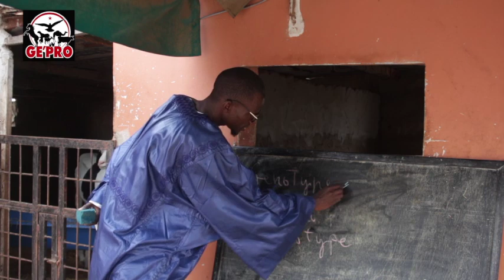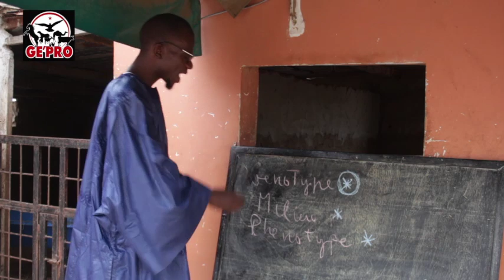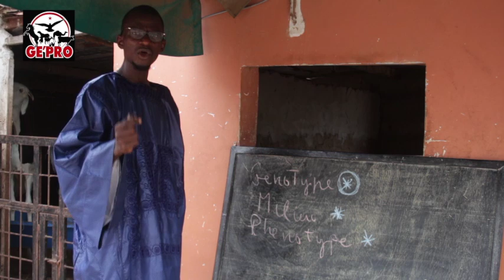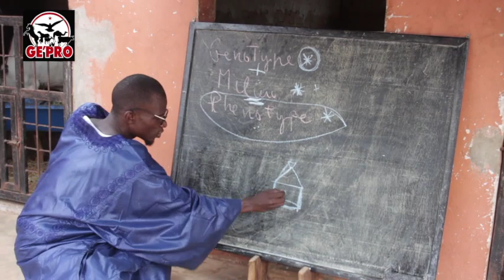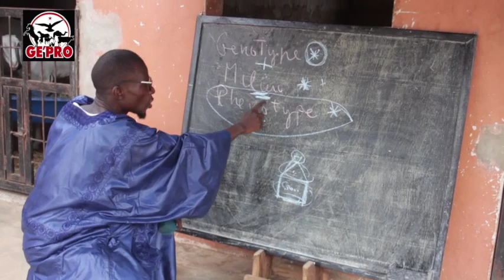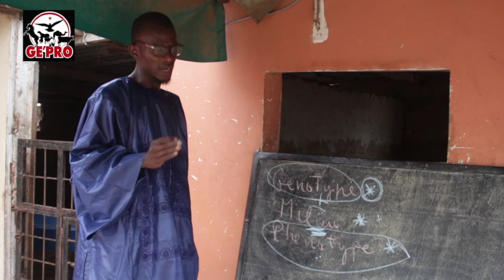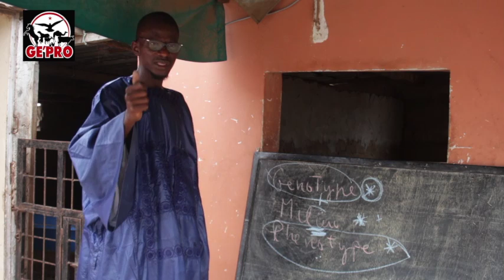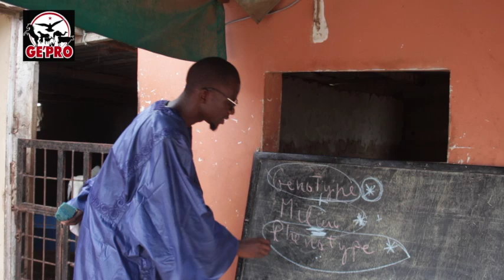Les chroniques du Ladoum épisode 2: phénotype-génotype-milieu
Explications et mise en pratique des termes essentiels en élevage et qui nécessite une bonne compréhension de la part de tout sélectionneur pour l'aider dans ses croisements